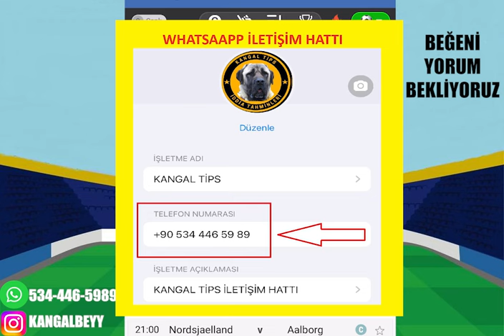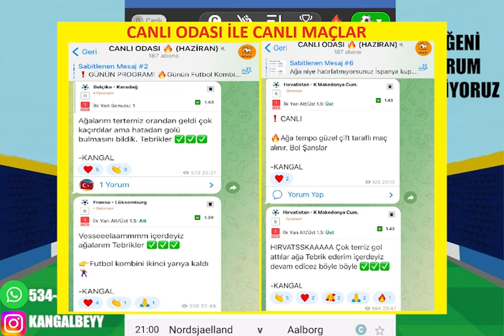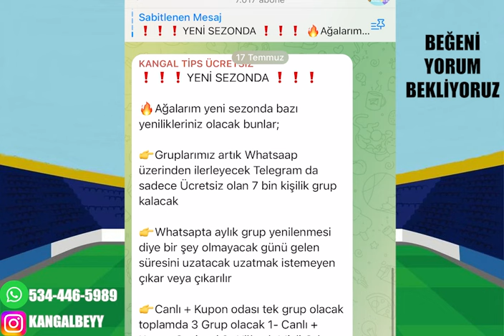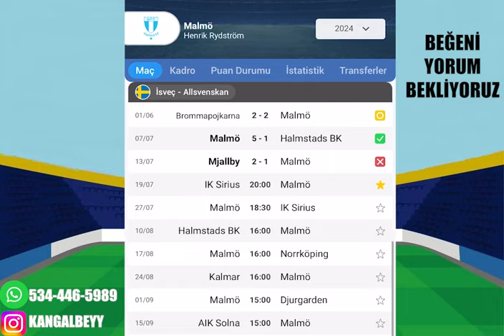İDEAL KOMBİNE İLE KUZEY'DEYİZ ! 20 TEMMUZ VE 21 TEMMUZ 2024 İDDAA TAHMİNLERİ